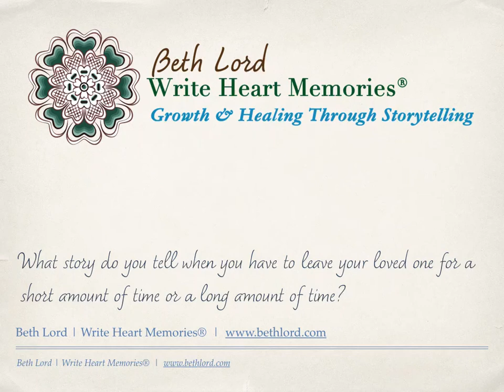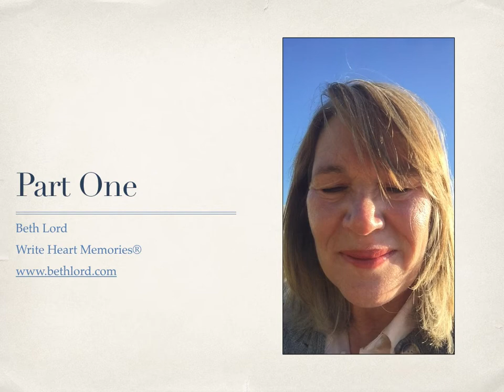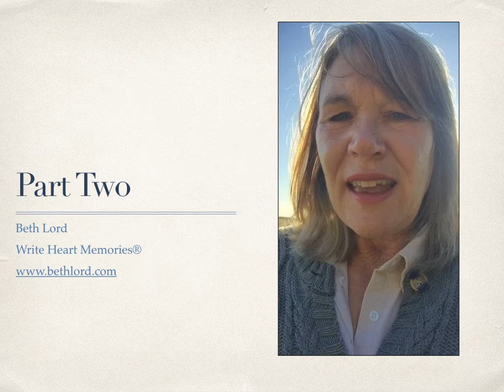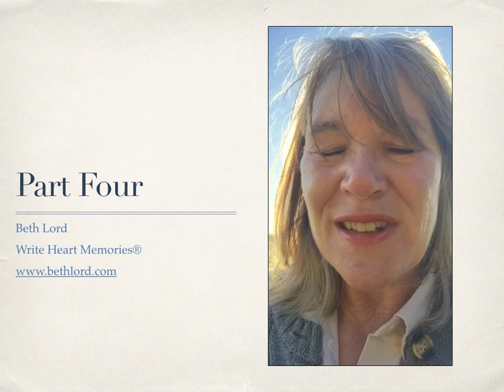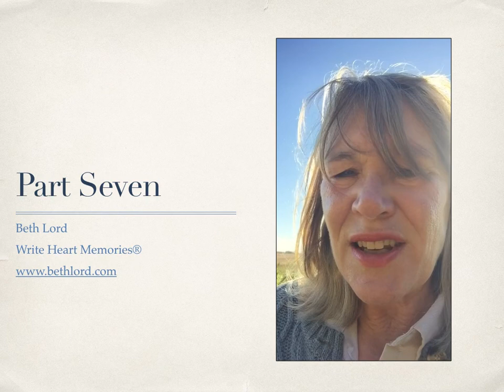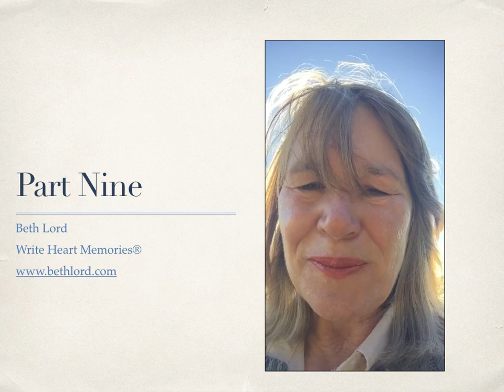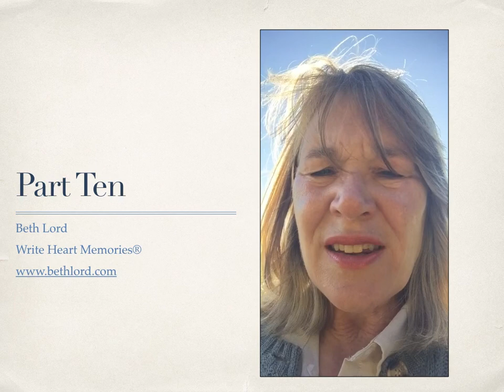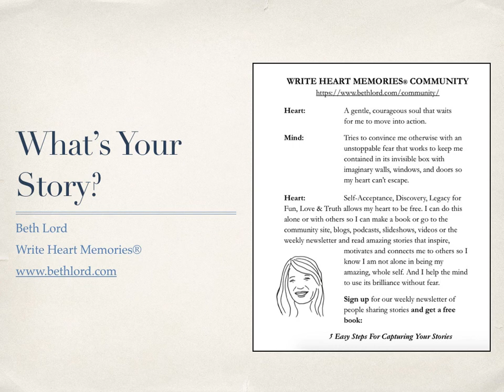Blog What story do you tell when you have to leave your loved one for a short amount of time or a lo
Beth uses herself as an example of what do you do? In her case, she must "come and go" with her husband as he has most of his life as a farmer in Oklahoma and she has most of her life as a writer in Seattle.